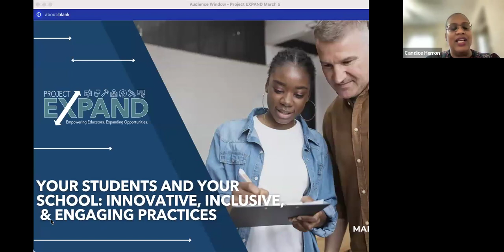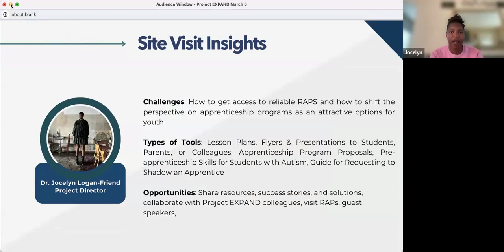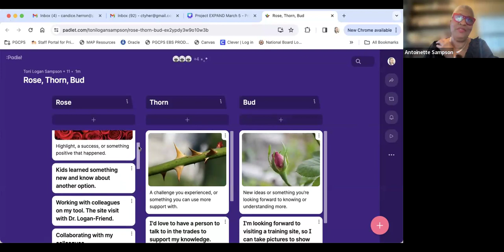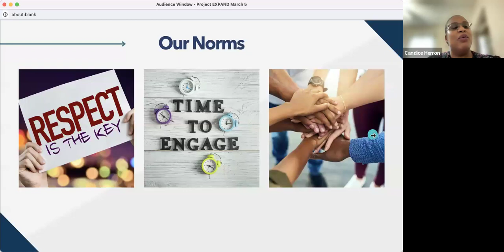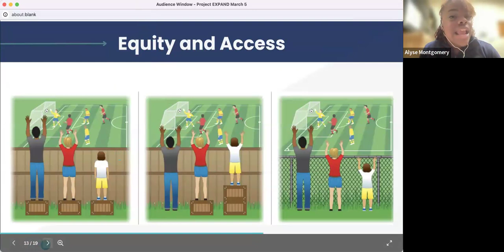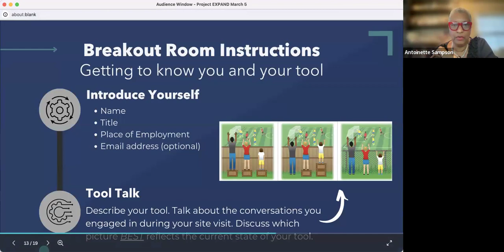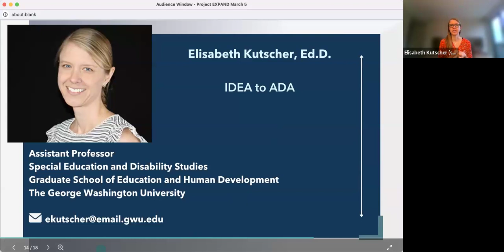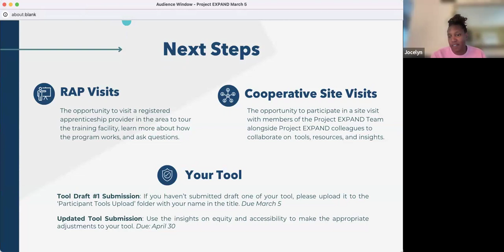Project EXPAND Collaborative Professional Development Session #4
Your Students and Your School: Innovative, Inclusive, and Engaging Practices